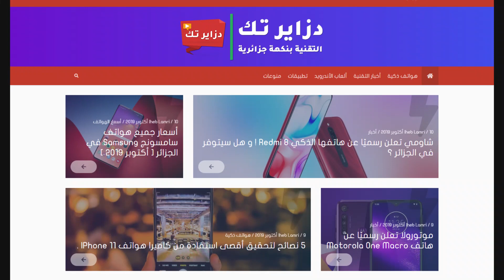كل شيء تريد معرفته حول بلايستيشن 5 🎮 القادم !! Playstation 5 🔥💲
إنستغرام :
إعداد و تقديم : إيهاب العمري .